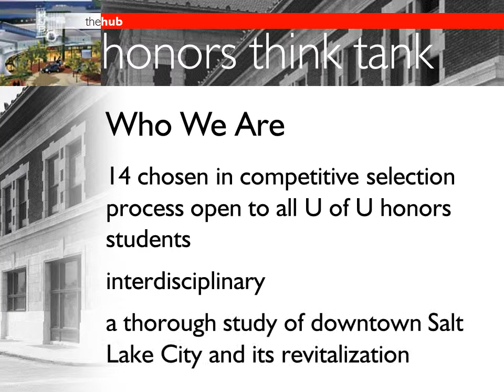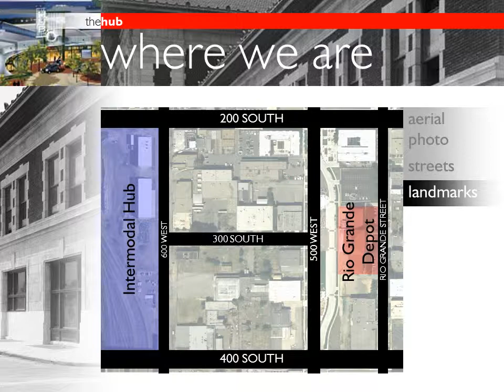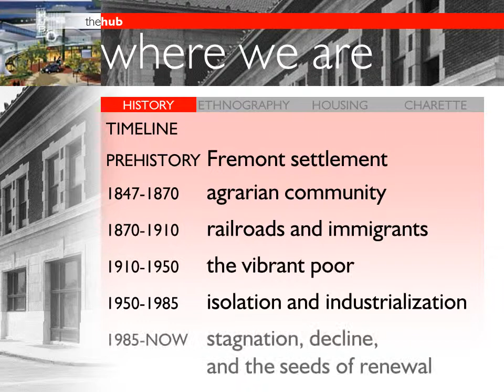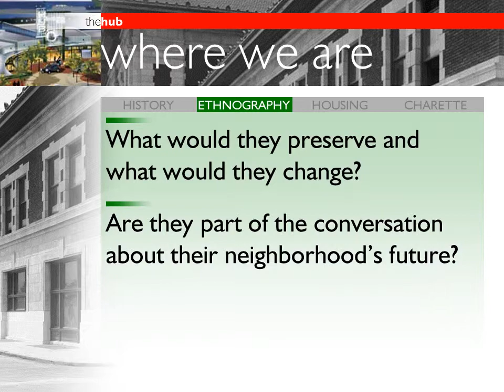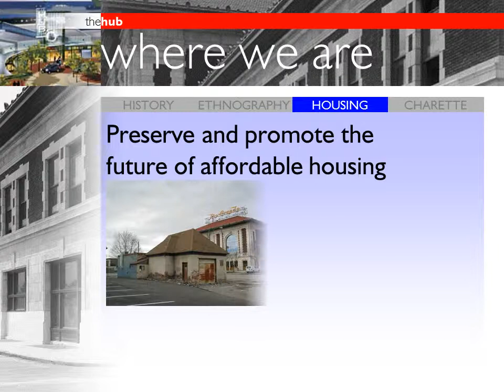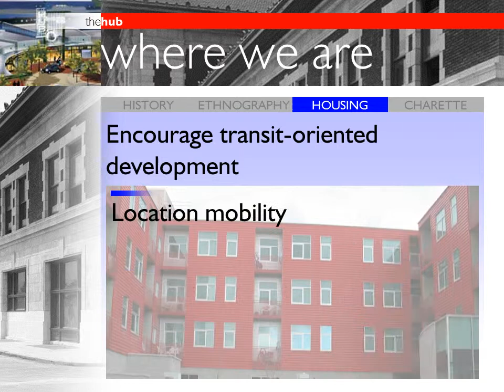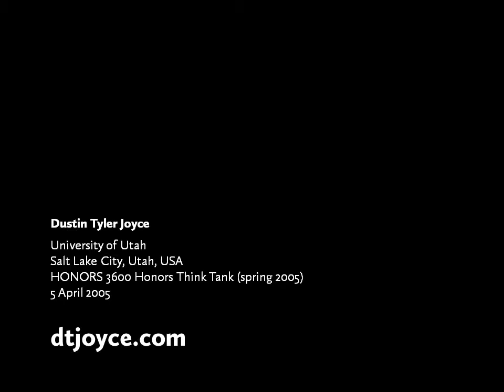The Hub (PowerPoint presentation)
A PowerPoint presentation on the 2004–05 University of Utah Honors Think Tank, a collaborative, interdisciplinary group of 14 students led by two faculty members that conducted a study of the revitalization of downtown Salt Lake City. These slides, prepared for a presentation to a committee of Salt Lake City officials, present an overall summary of the group’s yearlong efforts.

0:05 Introduction to the Honors Think Tank
0:35 List of guest speakers
1:05 The Rio Grande Depot District
1:41 History
2:43 Ethnography
3:08 Video clip: interviews with local residents
4:15 Housing
5:31 Charette

View the print version of the Honors Think Tank's final report

HONORS 3600 Honors Think Tank (spring 2005)
5 April 2005